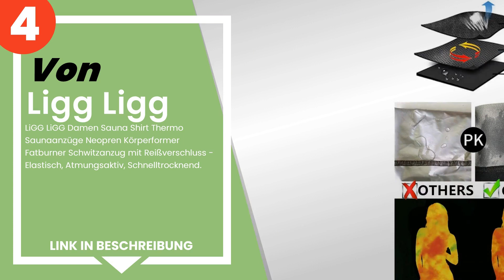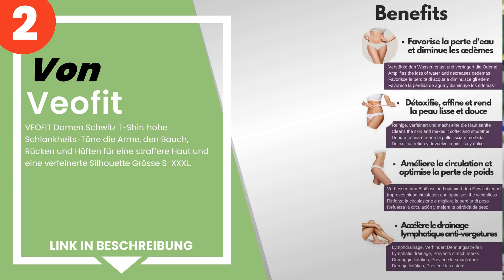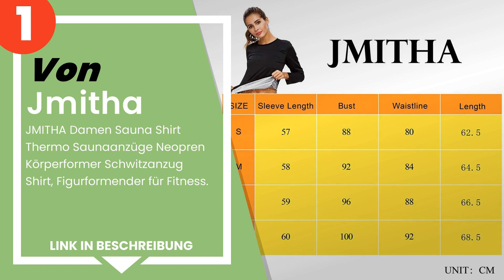Die 5 besten Frauen-Sweatshirts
✋ Hier ist die 5 besten frauen-sweatshirts, auf dem Markt verfügbar .

 5) VEOFIT Damen Schwitz Weste: hohe Schlankheits-Töne den Bauch...

 4) LiGG LiGG Damen Sauna Shirt Thermo Saunaanzüge Neopren Körpe...

 3) NOVECASA Sauna T-Shirts Damen Neopren Größe Erhöht für Europ...

 2) VEOFIT Damen Schwitz T-Shirt hohe Schlankheits-Töne die Arme...

 1) JMITHA Damen Sauna Shirt Thermo Saunaanzüge Neopren Körperfo...

Zeitstempel (Timestamps)

00:00 - Einführung
00:08 - 5) VEOFIT Damen Schwitz Weste: hohe Schlankheits-Töne den Bauch...
00:38 - 4) LiGG LiGG Damen Sauna Shirt Thermo Saunaanzüge Neopren Körpe...
01:07 - 3) NOVECASA Sauna T-Shirts Damen Neopren Größe Erhöht für Europ...
01:38 - 2) VEOFIT Damen Schwitz T-Shirt hohe Schlankheits-Töne die Arme...
02:15 - 1) JMITHA Damen Sauna Shirt Thermo Saunaanzüge Neopren Körperfo...